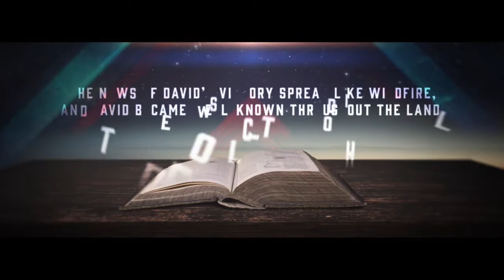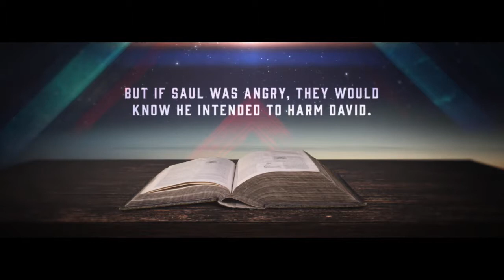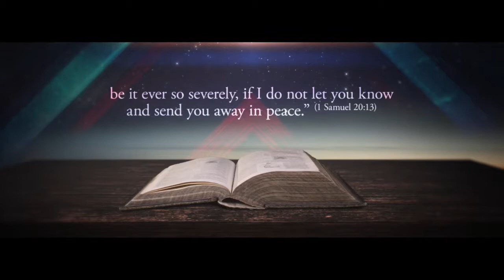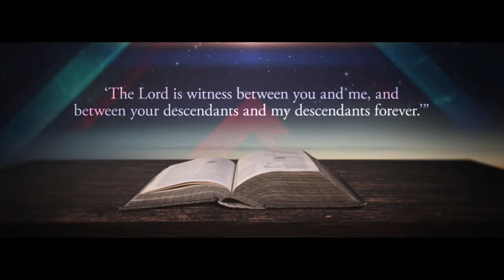I am David – Part 3: The Uniqueness of Friendship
Josh Gardiner